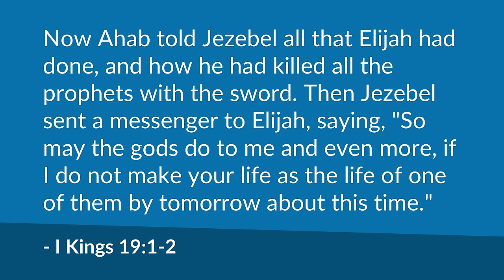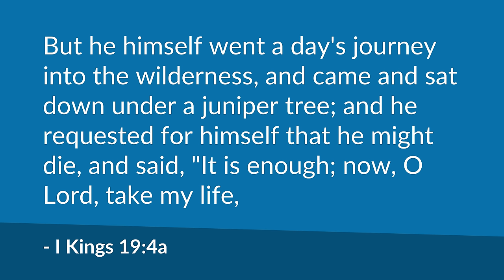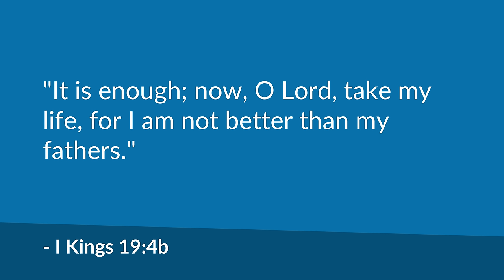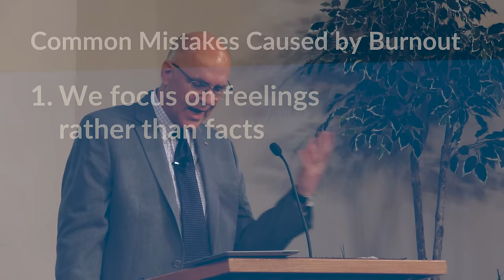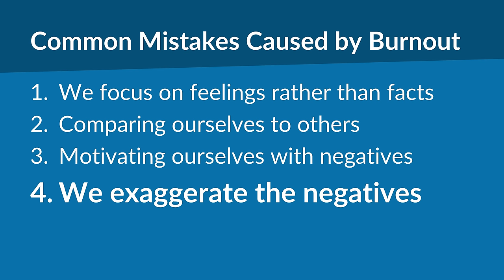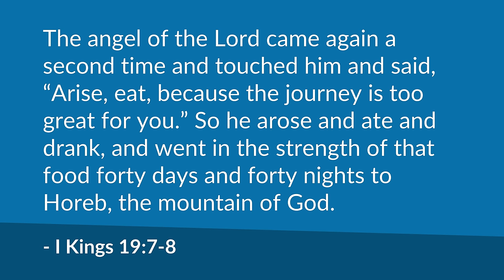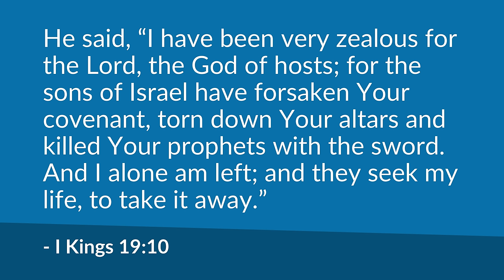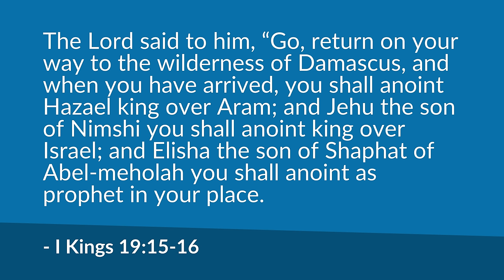Dealing with Anxiety (I Kings 19:1-18) | Mike Mazzalongo | BibleTalk.tv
The world's solutions to stress involve things like drugs, vacations or some type of therapy. As Christians, however, we believe that even if these methods might be helpful, the most satisfying and permanent solution to the problems of worry and stress can only be found through faith, and specifically through faith in Christ. (I Kings 19:1-18)